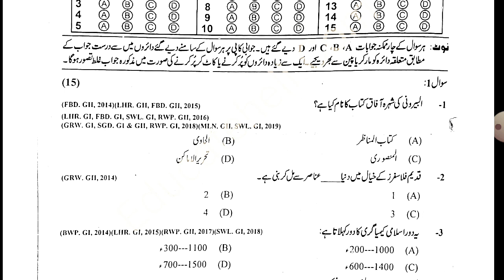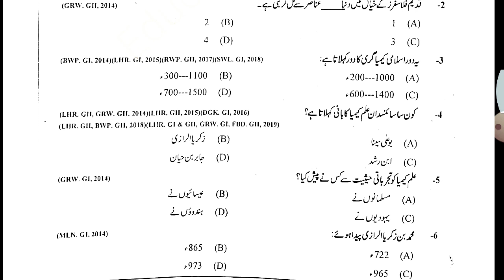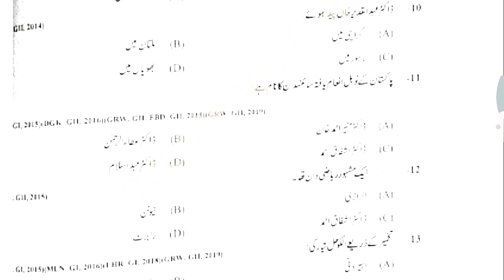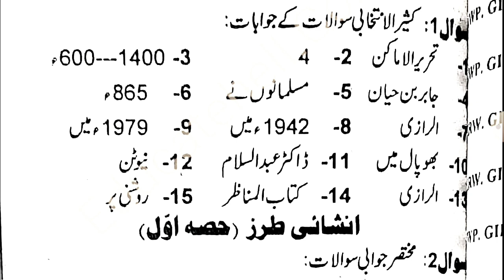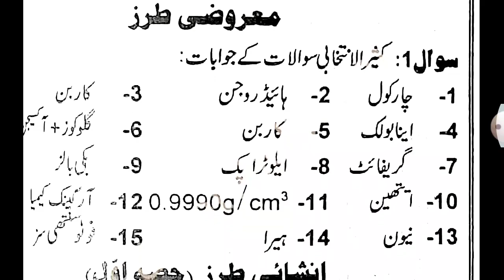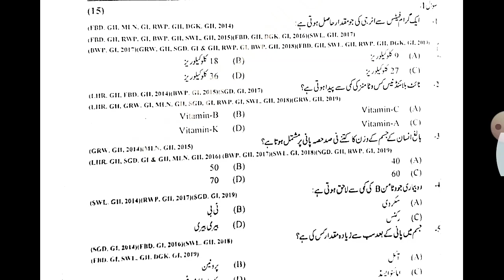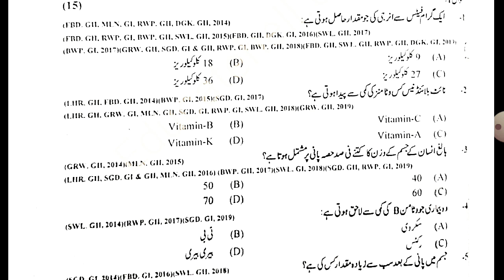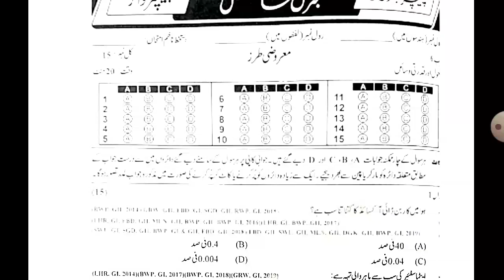9th Class General Science Objective Guess Paper 2022-Class 9 General Science Guess Paper 2022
9th Class General Science Objective Guess Paper 2022-Class 9 General Science Guess Paper 2022